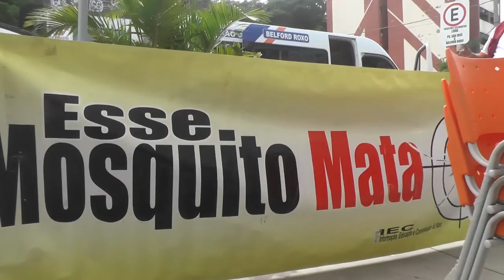200114 AÇÃO NA PREFEITURA